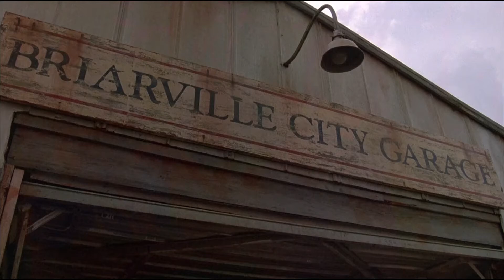Ernest Scared Stupid (1991) The Ottomans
Ernest Scared Stupid (1991)